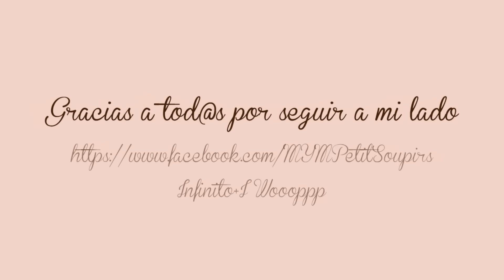tutoral como colocar eyelets y no perder la paciencia en el intento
Hoy intentaré resolver una duda que me habéis consultado muchas personas, a ver que os parece.

For the item:
Item ID: 8122345
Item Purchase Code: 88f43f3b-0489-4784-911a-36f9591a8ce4